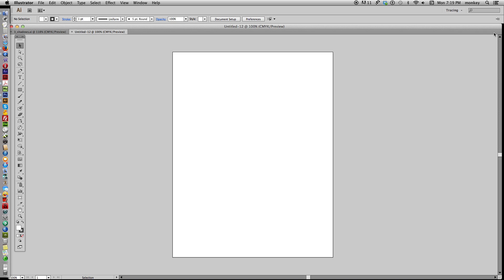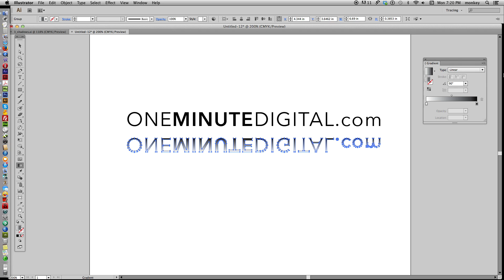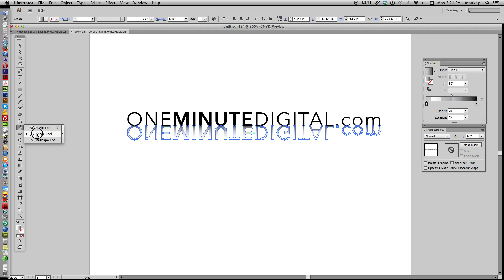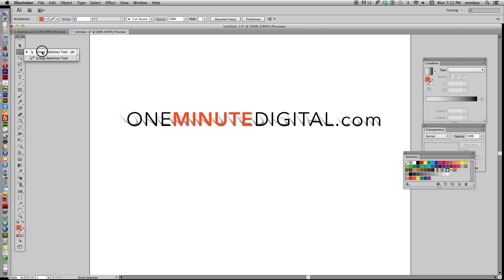Create Type with a Shadow or Reflection in Illustrator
OneMinuteDigital.com
Adobe Illustrator Tutorial : How to Create Type with Reflections and Shadows
Performed at lightning speed on a Mac using AI CS6.

TIME: 3:51

A 3-in-1 Illustrator type tutorial today!

Don’t fear the gradient tool! Today we will be working in Adobe Illustrator and I will show you how to create type with 3 different shadows or reflections (table-top reflection, light coming from in front and light coming from behind) using the following tools:

Gradient
Shear
Reflect

Fear not, little crickets. These tools only exist to help YOU navigate around the artboard with confidence and a skill level near wizardry. If your comfort level is more rastery, I will soon be posting this same tutorial done in Photoshop CS6.